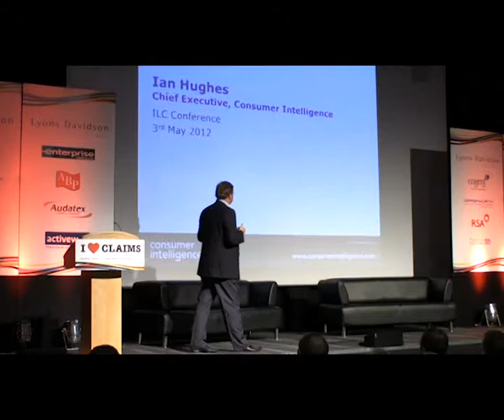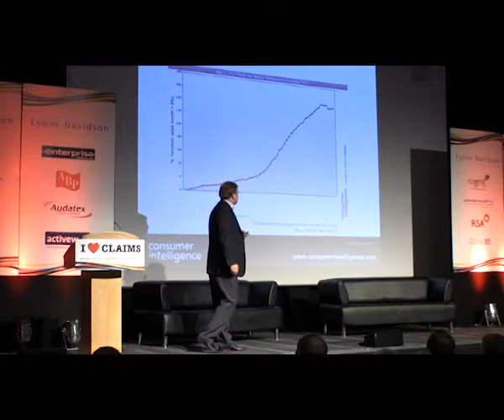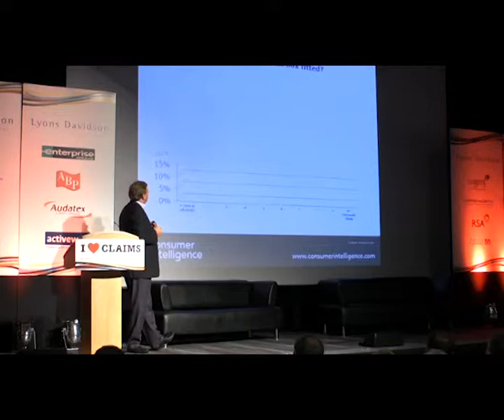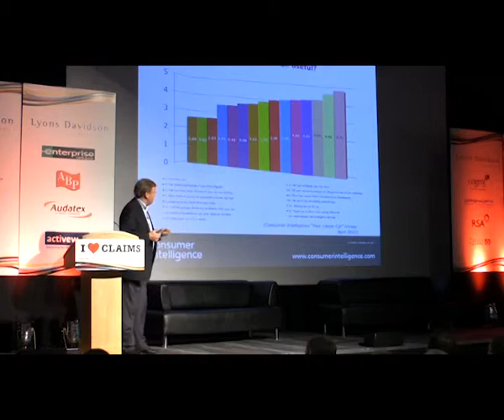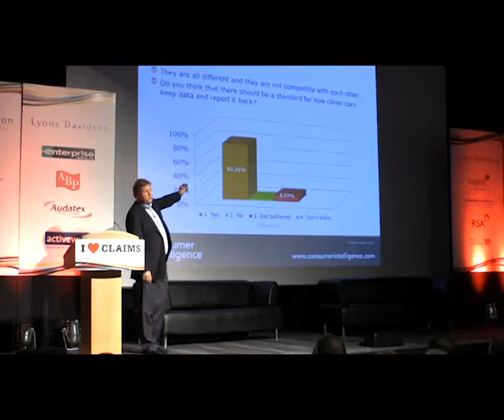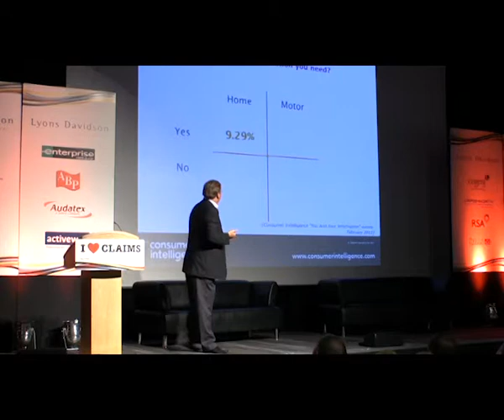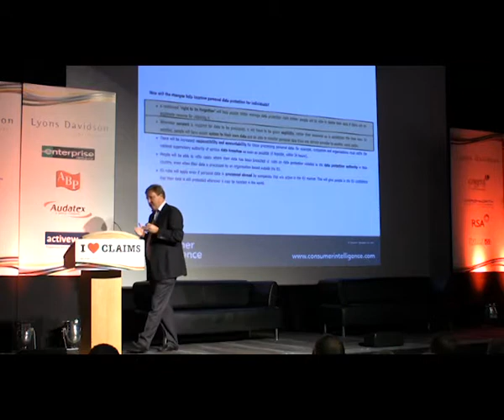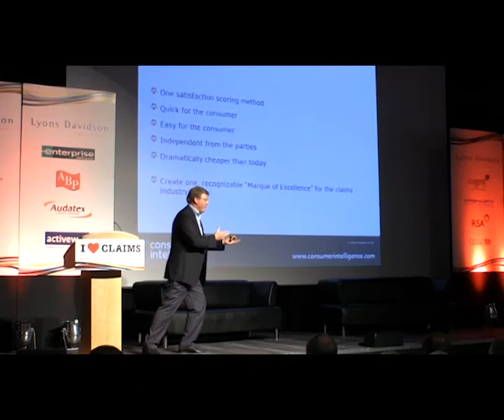ILC 2012 Conference - Speaker: Ian Hughes.mp4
Ian Hughes (Managing Director at Consumer Intelligence) Presentation on Consumer Buying Behaviour at the I Love Claims 2012 Motor Claims Conference, Ricoh Arena, Thursday 3rd May.